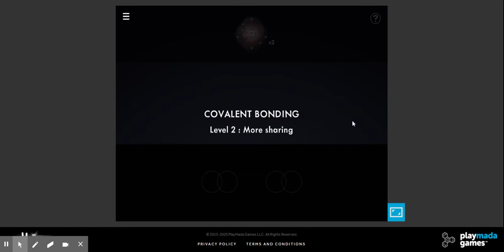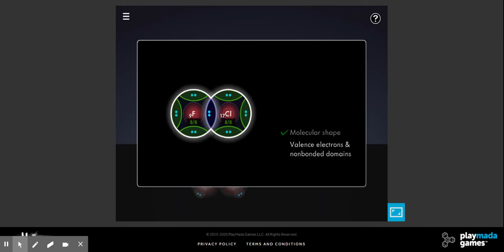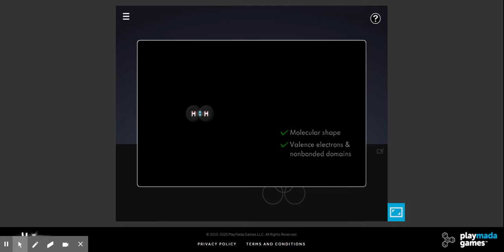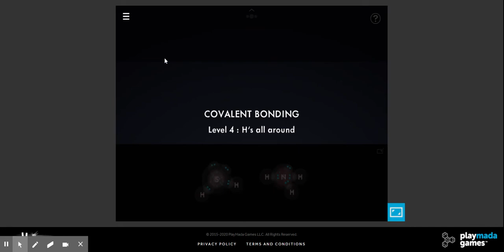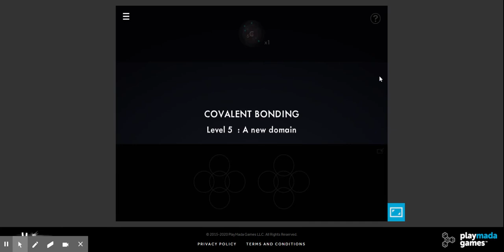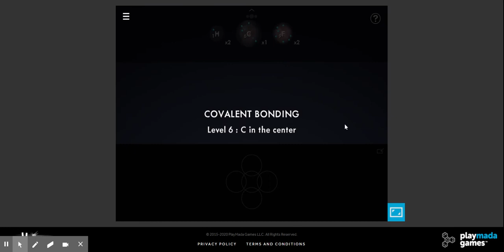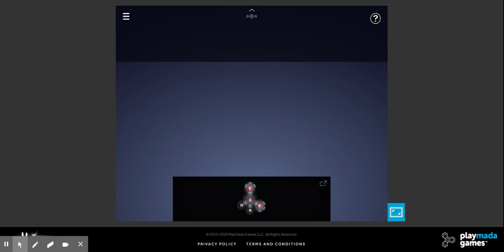Tutorial: Collisions Covalent Bond Simulation (Lvl1-6)